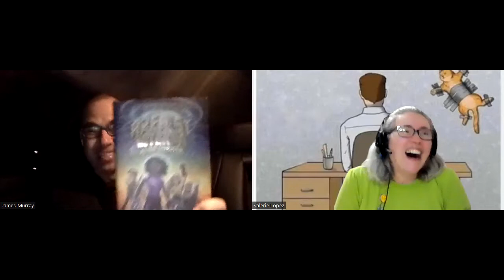James Murray: Always Up for a Challenge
This week, James "Murr" Murray sits down with Valerie Lopez via Zoom to talk about the start of The Tenderloins. the adventures of being an Impractical Joker, what it's like writing a new book every year, and why he's been touring the country.

James is in town for 2 shows at the Paramount Stateside on Saturday March 4. Grab your tickets and head to the Paramount Stateside
Saturday March 5, 1pm
Saturday March 5, 4pm

Follow James
JamesMurrayOfficial.com
TheTenderloins.com
James can be seen, heard, and read:
Tenderloins
Books
The Awakened Trilogy: Awakened, The Brink, and Obliteration
Don't Move
The Stowaway
TV
Impractical Jokers
The Misery Index
Film
The Impractical Jokers Movie
Performing live in a city near you! Check his website for dates
Follow @ComedyWham on Instagram, Twitter, Facebook, Youtube, Twitch, and Tiktok